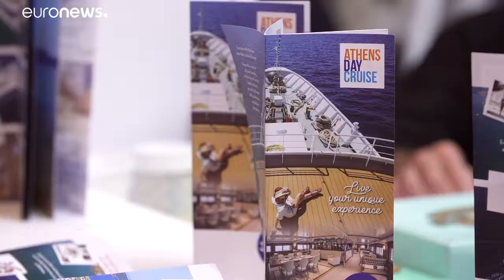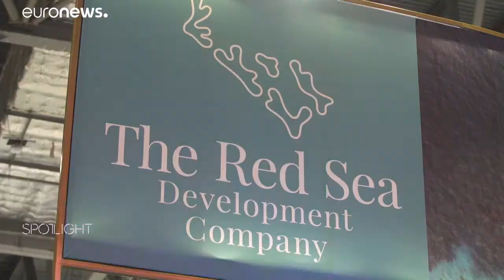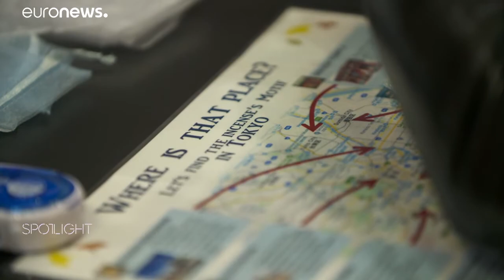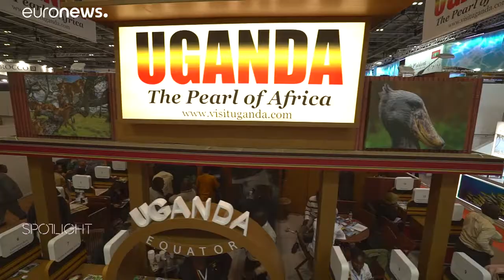Exclusivité et bien-être : les dernières tendances du voyage au World Travel Market 2019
Plus de 50.000 représentants du secteur du voyage et du tourisme se sont réunis à Londres au World Travel Market 2019 pour discuter des dernières tendances : les voyageurs cherchent à vivre des expériences toujours plus uniques et à prendre soin de leur forme.…